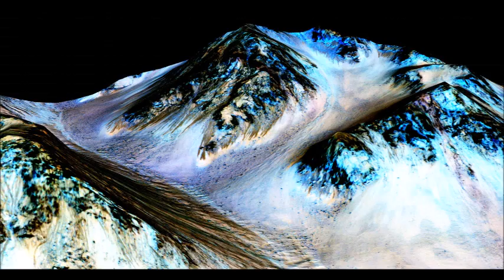Satellite Images of Mars Reveal Fascinating 'STRUCTURES' Buried Beneath the Surface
Images taken by the HiRISE camera onboard the MRO orbiting Mars seem to indicate intelligently designed structures and subdivision which seem to be of logical proportions of the base dimensions.